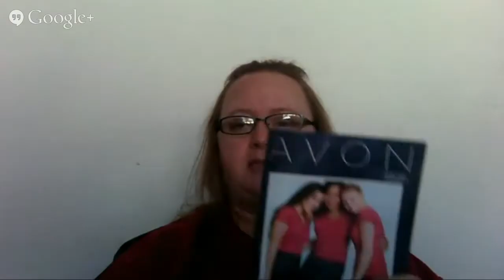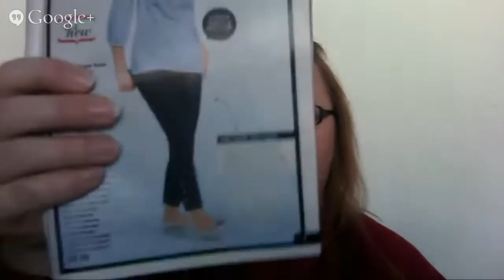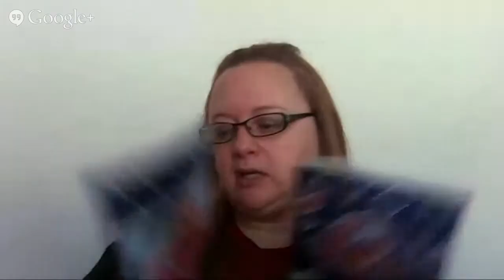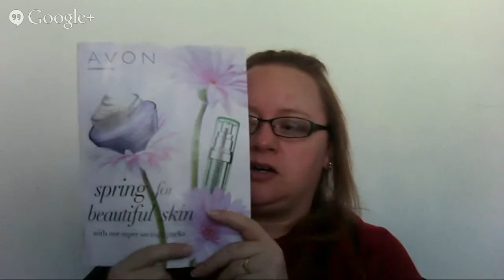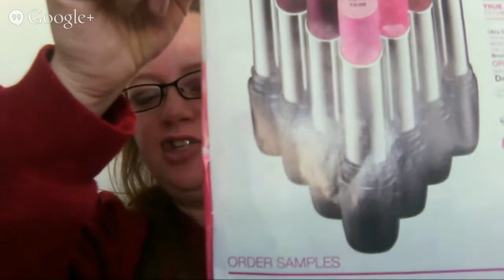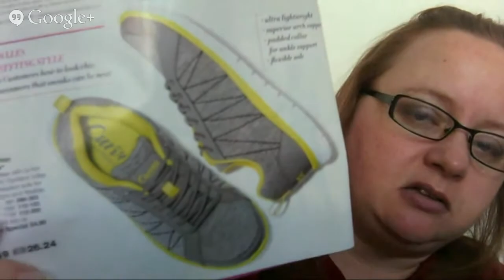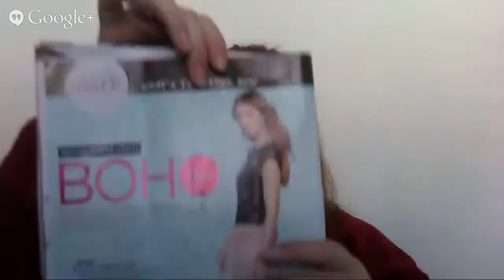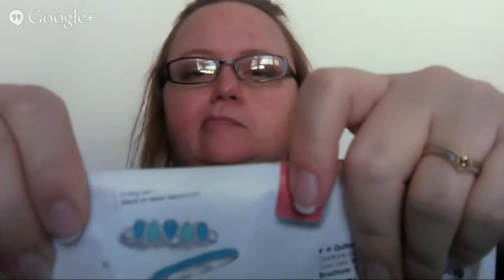Avon Representative Strategy Planning Session for Campaign 6 2015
Avon Representative Strategy Planning Session for Campaign 6 2015 HD